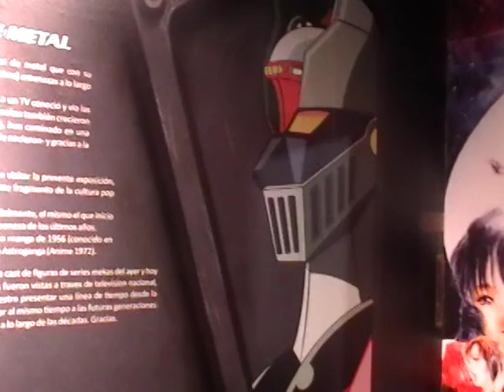MEKA: Historia de los gigantes de metal (4)